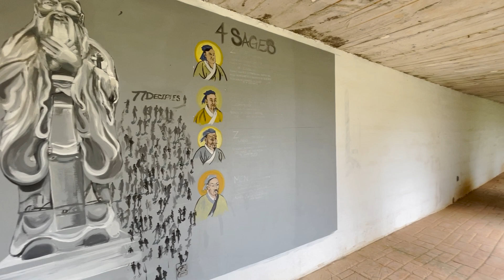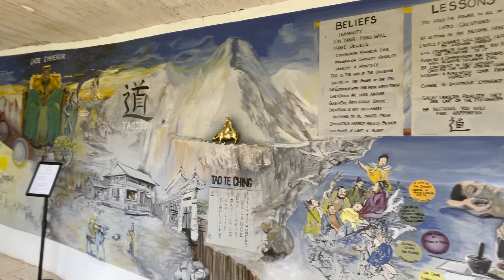Castle Tour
Helen, Georgia's Uhuburg Eagle Owl Castle is open, after 14 years of building this castle. It is beautiful and worth the trip. Some of the best views of the North Georgia mountains, from the top